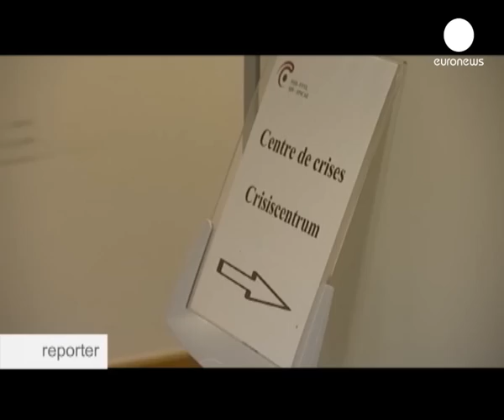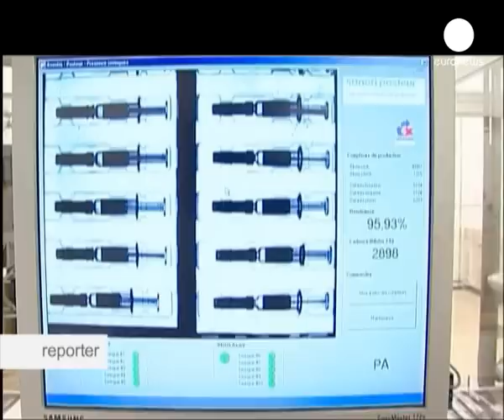ЕС боертся с гриппом А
Вы могли об этом забыть, но начало нынешнего учебного года в Старом Свете проходит под угрозой эпидемии гриппа А. По всей Европе крепнет фронт, противостоящий вирусу.  Как оценить усилия европейцев?

 Подробности -  в программе "Репортер" на этой неделе.